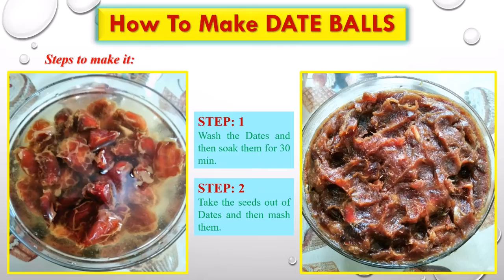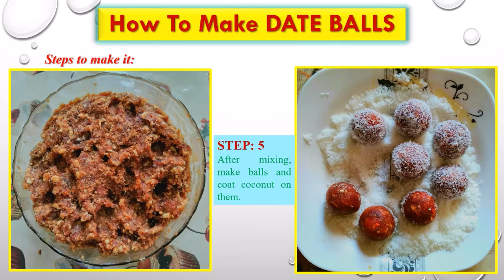Easy recipe to make Dates and Nuts Balls | Healthy Diets